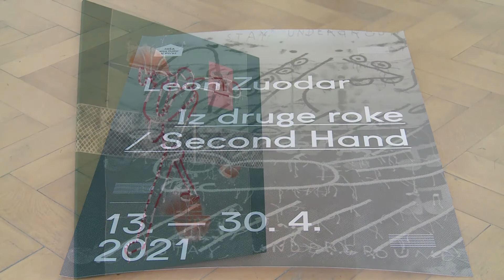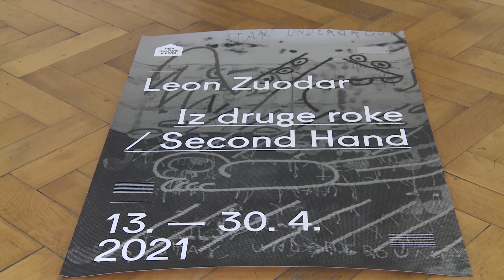Kultkolut akademski slikar Leon Zuodar